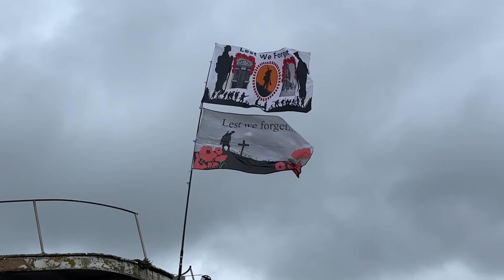D-Day 80 Year Anniversary Special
Book -
Amazon UK
Amazon US
Amazon France
Amazon Italy